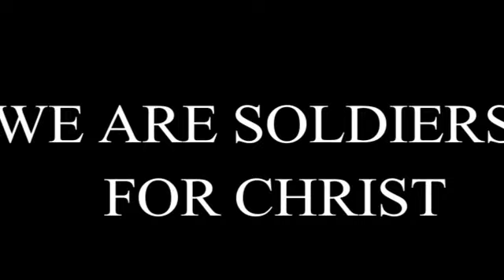Rapture of church?